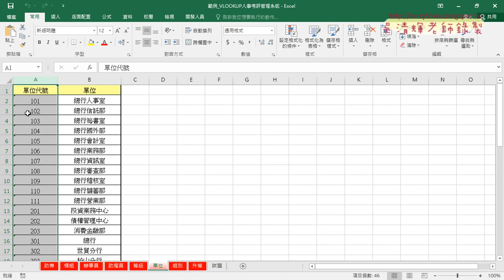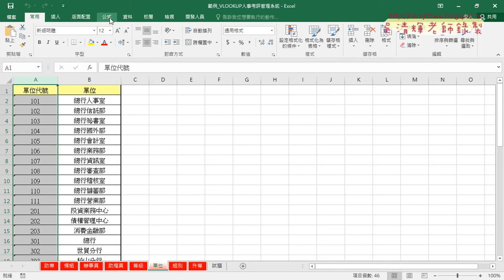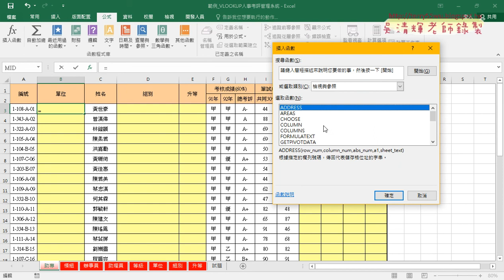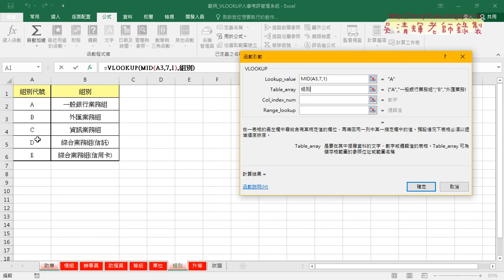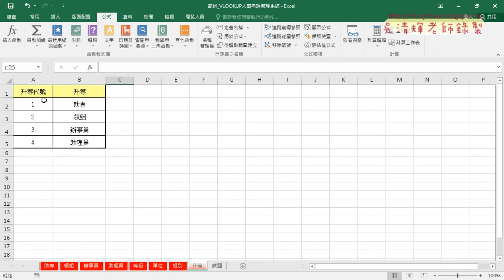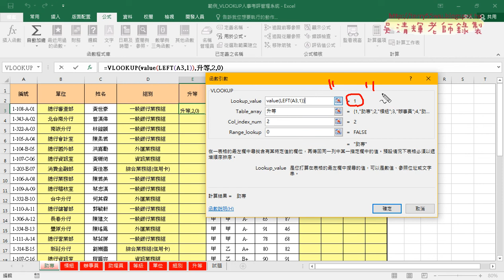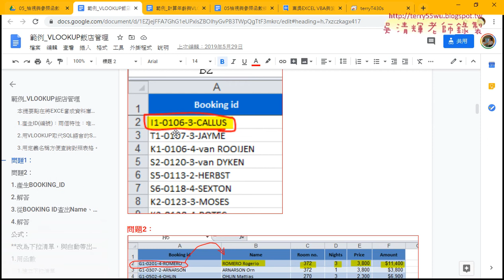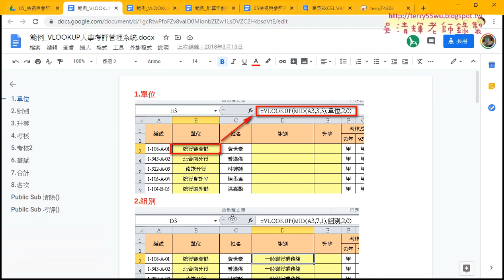05 VLOOKUP人事考評說明